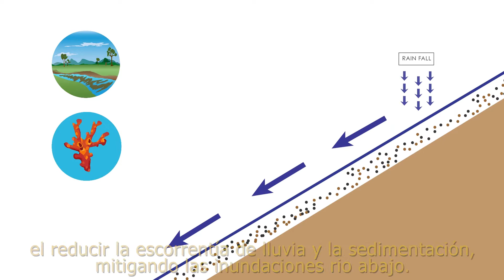IAMovement & PADF - Creating Environmentally Friendly Livelihood Options for Migrant Women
With our partner IAMovement in Trinidad and Tobago, we provide sustainable livelihoods for vulnerable, indigenous migrant women. Using raw vetiver grass, Warao women are trained to create versatile crafts that economically improve their lives and positively impact the environment.